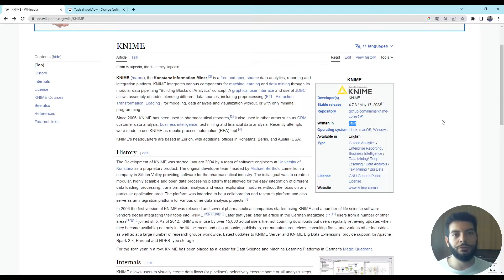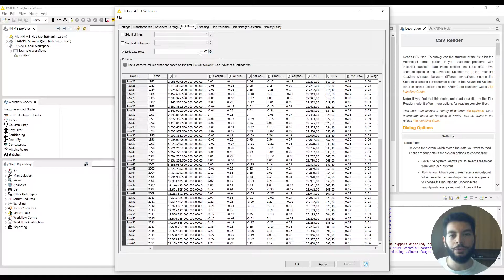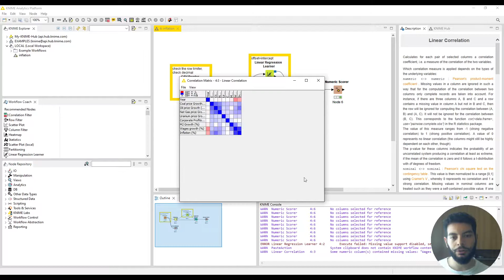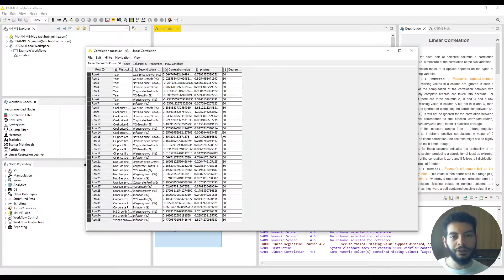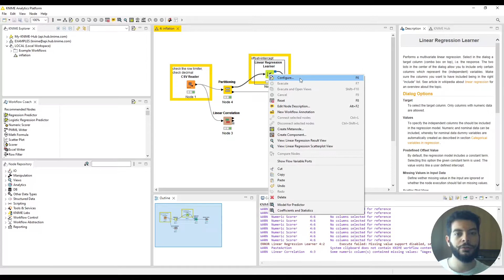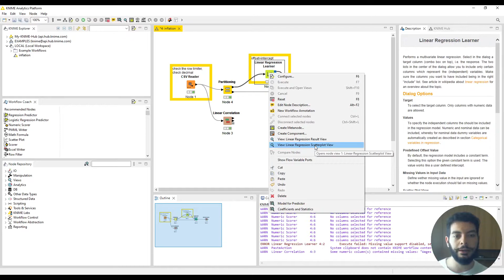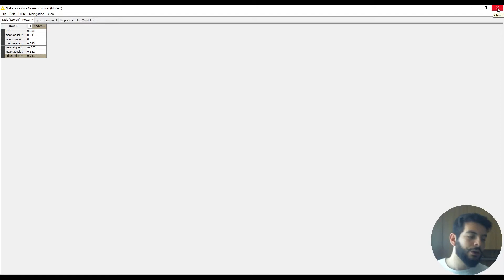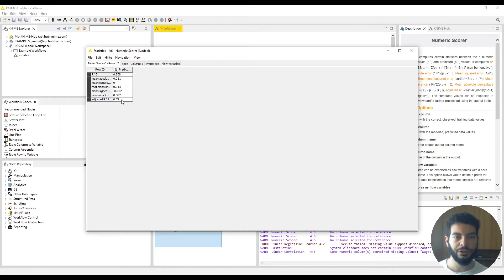Software KNIME per la statistica: conviene?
Come scegliere il "migliore" programma per fare analisi statistiche? Dipende.

00:00-00:57 introduzione
00:57 -03:21 interfaccia utente e come caricare i dati su KNIME
03:21 -05:04 correlazioni e cose strane
05:04-05:56 preparazione per la costruzione del modello lineare
05:56-07:16 risultati modello, secondo e terzo modello
07:16-08:49 modello senza termine costante o offset (intercetta)
Il grafico a dispersione mostra la variabile obiettivo in funzione della colonna selezionata.
08:49-10:12 risultati predizione e commenti
10:12-11:27 come impostare il nodo che fa il punteggio delle predizioni
11:27 conclusioni